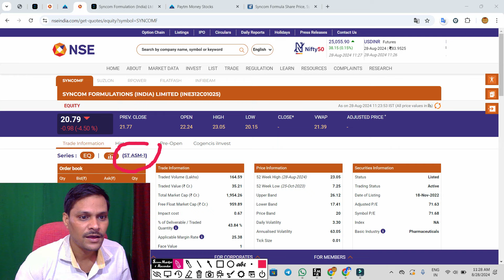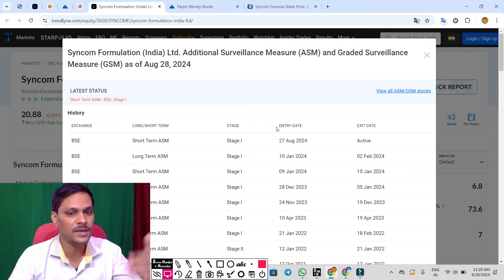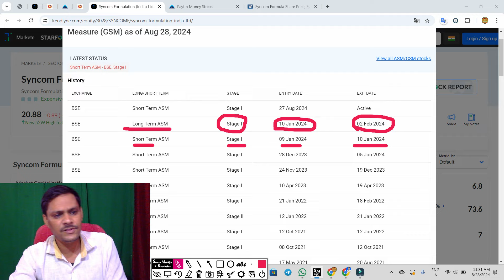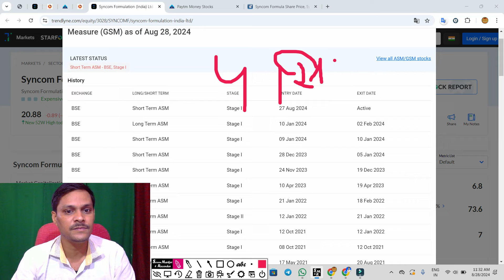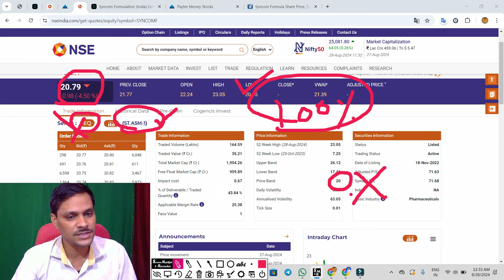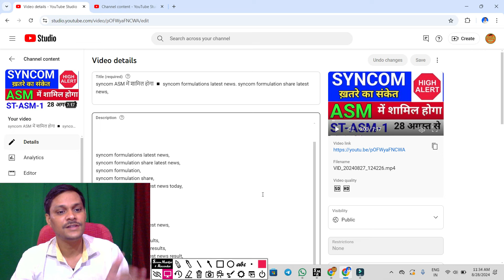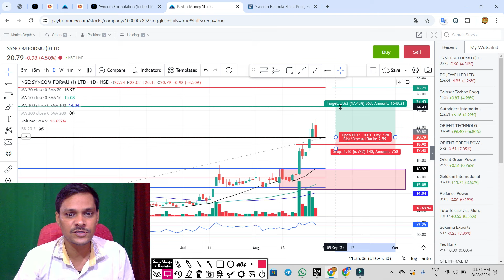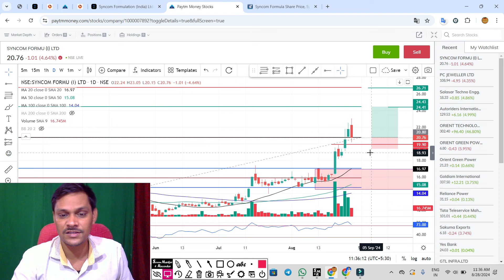syncom ASM में शामिल हो गया ◾ syncom formulations latest news. syncom formulation share latest news,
syncom formulation ASM से बाहर ◾ syncom share latest news ◾ syncomf shares todaysyncom formulation फेंक न्यूज ◾ syncom share latest news ◾ syncomf shares today

syncom formulation share latest news,
syncom formulation,
syncom formulation share,
syncom formulations latest news today,

syncomf shares today

syncomf shares

syncomf